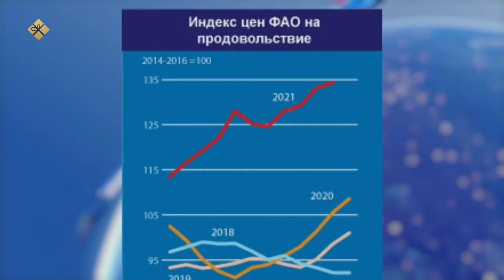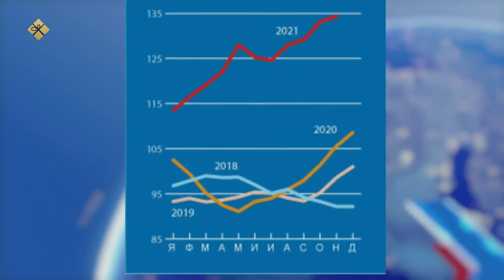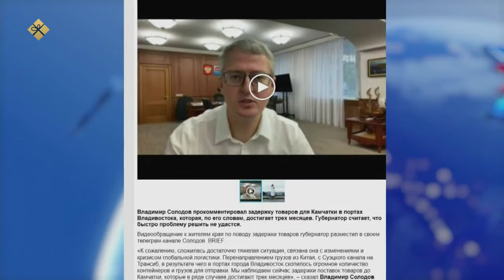«Сэмсэ тыл» биэриигэ: аан дойдуга ас сыанатын уларыйыыта (22.12.21)